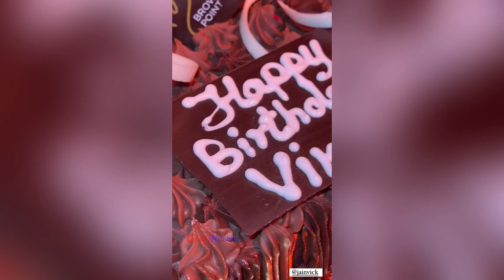Ankita Lokhande ने दुबई में क्रूज पर Vicky Jain का Birthday किया सेलिब्रेट |Sana Khan, Nikki Tamboli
Ankita Lokhande Celebrates hubby Vicky Jain's Birthday in Dubai with friends  Sana Makbul, Chetna Pande, Nikki Tamboli, Varoin Marwah, Nishank Swami and others.